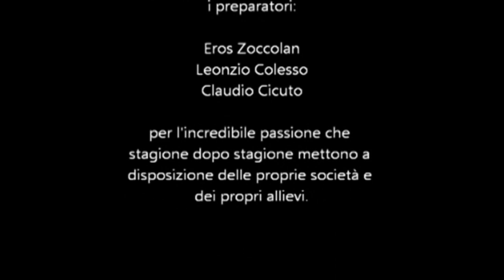Globus Eurogoal 600 per l'allenamento del San Michele al Tagliamento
Anche la squadra di calcio del San Michele al Tagliamento si allena con la macchina sparapalloni della Globus.
In questo video possiamo valutare l'efficacia della macchina nelle diverse situazioni di tiro.